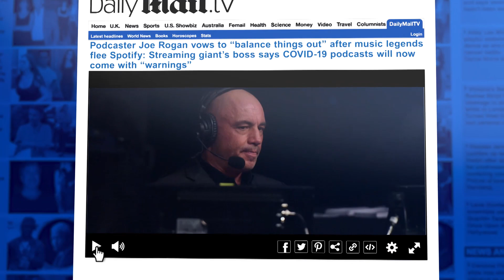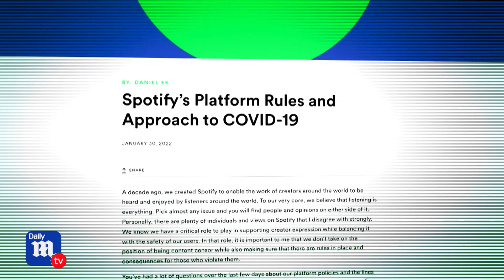Podcaster Joe Rogan vows to "balance things out" after music legends flee Spotify